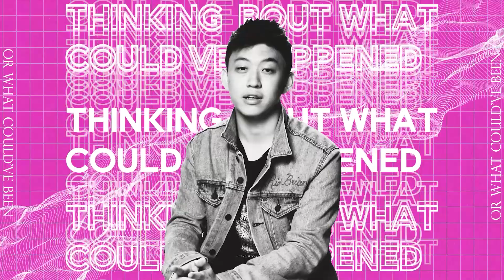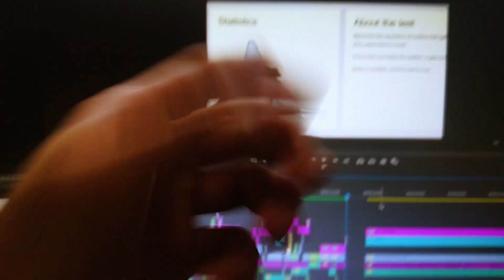Siddhartha Capon | Editing Reel 2023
Presenting my 2023 Editing Reel
DM socials for commissions

MICHUUL DUCKWRTH.

dscrd: itssiddhartha#3938